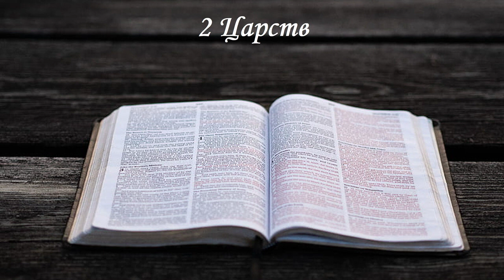Russian Audio Bible - Русская Аудио Библия - Бытие (ПОЛНЫЙ) - Новый Русский Перевод (НРП)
👉 Если вы хотите и имеете условия, внесите любую сумму в этот контент, чтобы охватить новых людей (языки и переводы). 👈

⚠️⚠️⚠️ Cryptocurrencies ⚠️⚠️⚠️

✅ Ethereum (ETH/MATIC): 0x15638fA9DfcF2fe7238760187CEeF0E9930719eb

🟡 Главы:

00:00 2 Царств 1
04:16 2 Царств 2
09:59 2 Царств 3
17:20 2 Царств 4
19:57 2 Царств 5
23:39 2 Царств 6
27:27 2 Царств 7
32:39 2 Царств 8
35:32 2 Царств 9
37:54 2 Царств 10
41:27 2 Царств 11
45:51 2 Царств 12
51:35 2 Царств 13
58:30 2 Царств 14
01:05:22 2 Царств 15
01:12:06 2 Царств 16
01:16:28 2 Царств 17
01:22:11 2 Царств 18
01:28:59 2 Царств 19
01:37:46 2 Царств 20
01:42:27 2 Царств 21
01:46:48 2 Царств 22
01:52:42 2 Царств 23
01:58:24 2 Царств 24